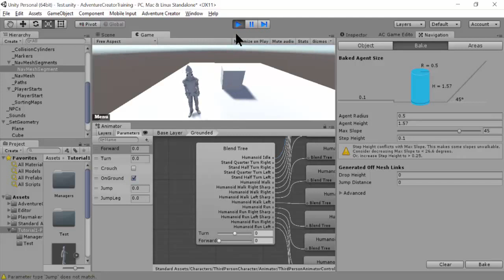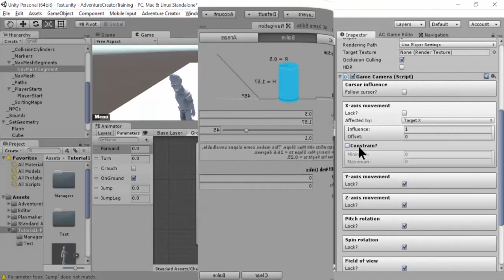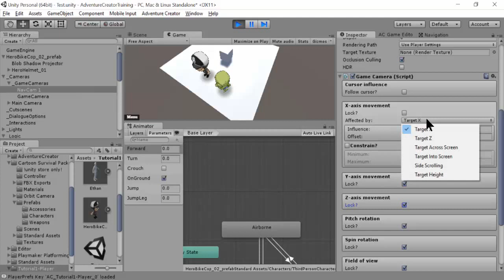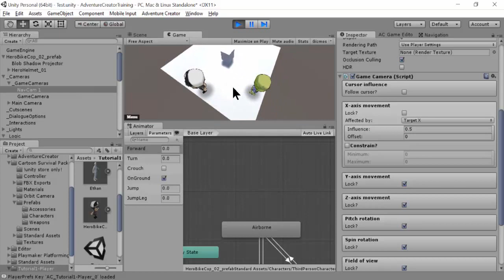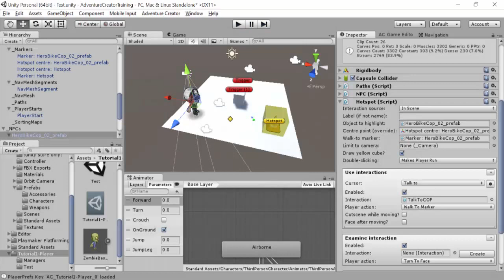OVERVIEW : สิ่งที่จะได้ทำใน AdventureCreator